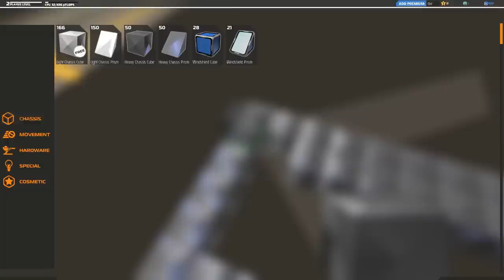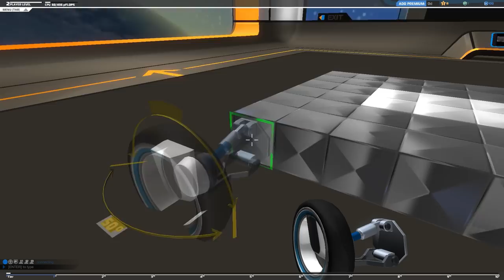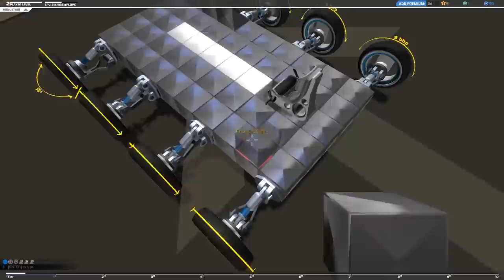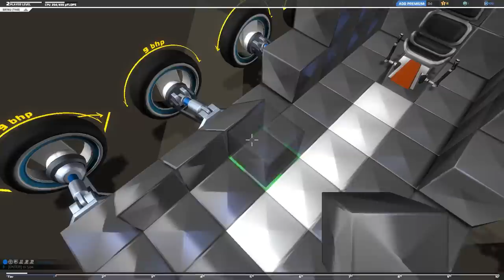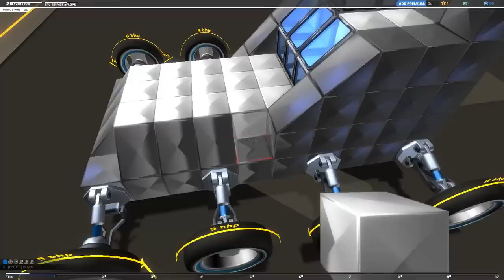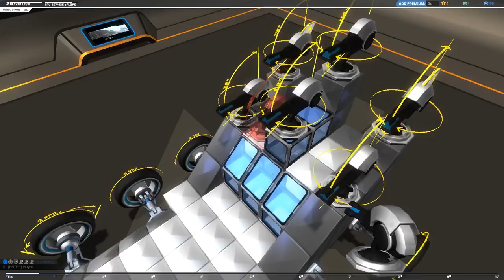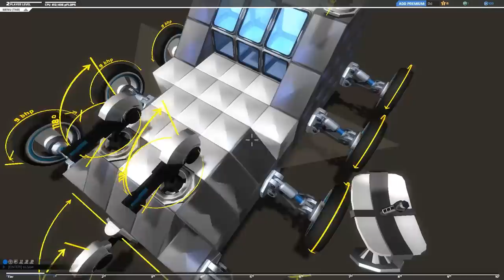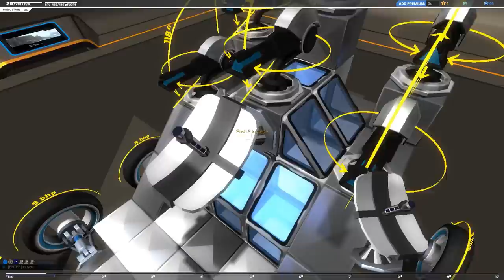ROBOTFIGHTSIMULATOR like RTL2! Robocraft #1